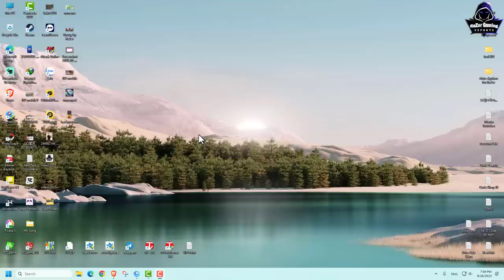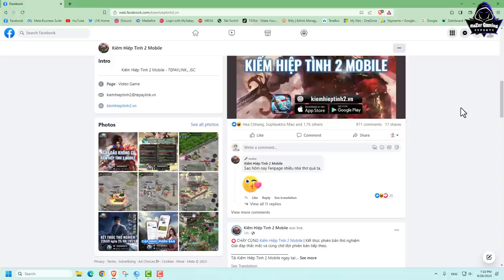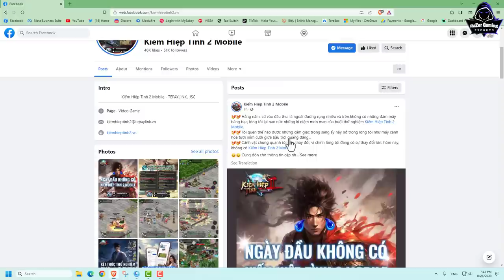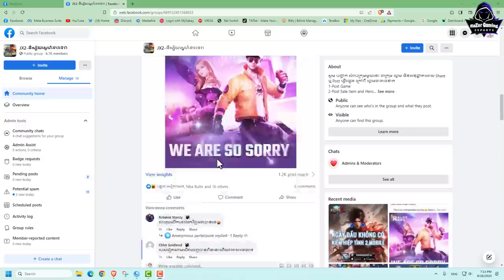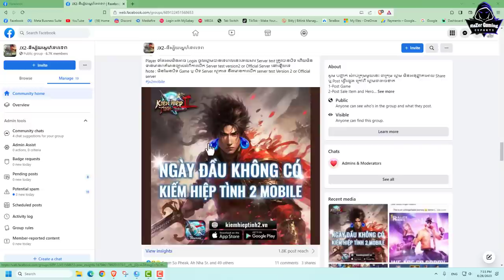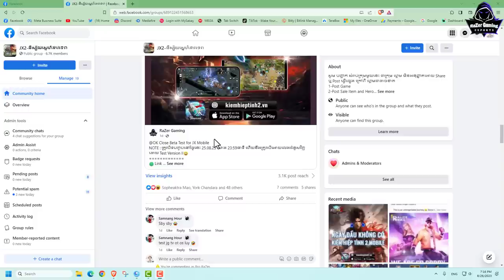JX2-តើ Server JX Mobile បើកនៅពេលណា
System Laptop Record :
MSI GP65-9SD
- CPU: i7-9750H 2.60GHz Max 4.50GHz
- RAM: 32GB(DDR4)
- HDD: 512GB(M.2 PCle)
- VGA 1: Intel UHD Graphics 630
- VGA 2: NVIDIA GTX 1660Ti 6GB
- Display: 15.6” FHD(1920x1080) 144Hz , IPS